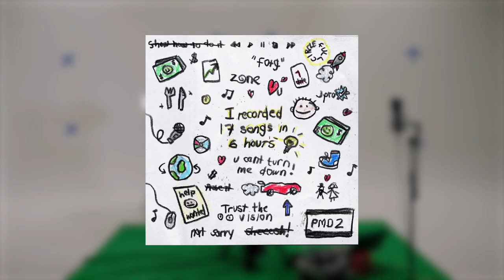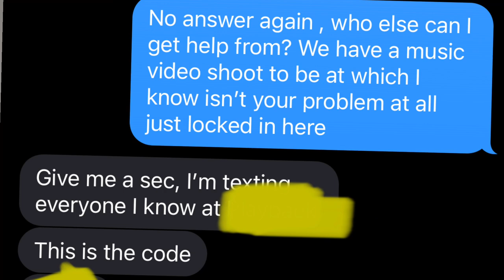The Making of PMD2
This is the official behind the scenes video, The Making of PMD2.

Filmed by Henry Swiwek + Deza Films
Second Hand Filming Vlad Nikiforov

Thank you to all of the producers, Jake Szarzynski from Malibu Autobahn, and everyone involved with helping bring my second album to life.

PMD2 UNCUT OUT NOW
PMD2 OUT NOW